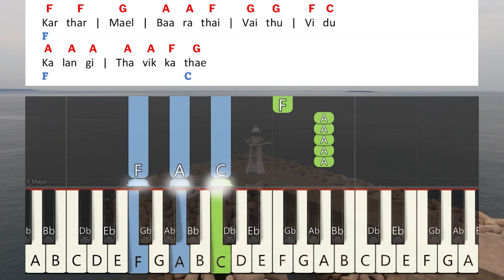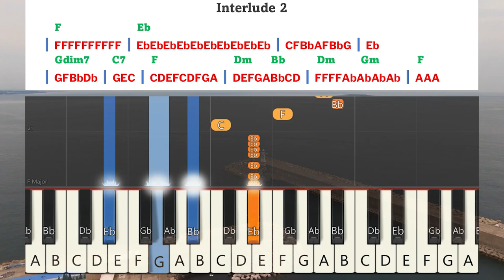Karthar Mael Barathai Keyboard Notes & Chords | கர்த்தர் மேல் பாரத்தை | Berchmans | JJ Vol 8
Karthar Mael Barathai Vaithuvidu Keyboard Notes & Chords | கர்த்தர் மேல் பாரத்தை வைத்துவிடு | Berchmans | JJ Vol 8 | Jebathotta Jeyageethangal Vol 8 | ஜெபத்தோட்ட ஜெய கீதங்கள் பாகம் 8 | பெர்க்மான்ஸ் | ஜெஜெ பாகம் 8